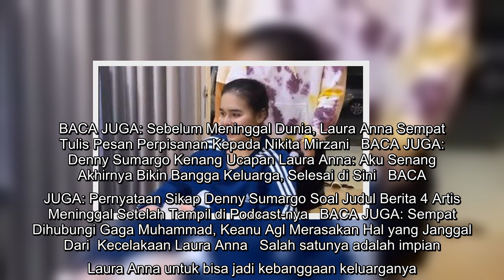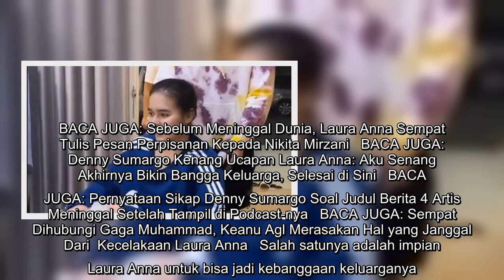Denny Sumargo Ungkap Keinginan Laura Anna Saat Lumpuh, Ingin Diperlakukan Layaknya Orang Normal